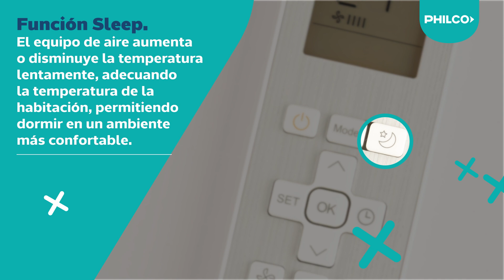Philco, Aire Acondicionado On Off Control Remoto gris